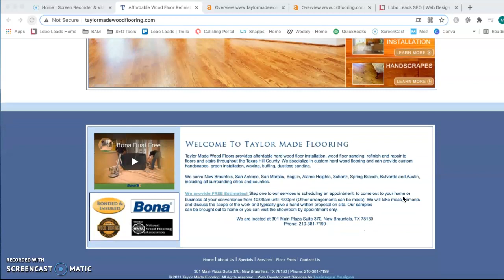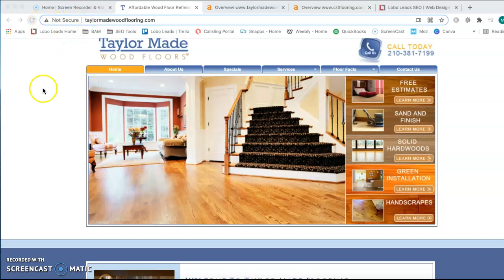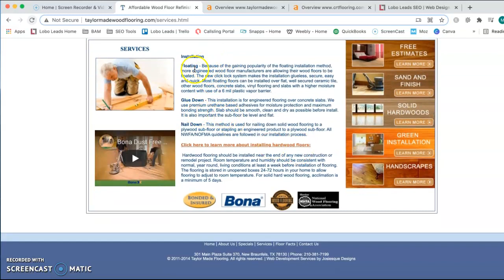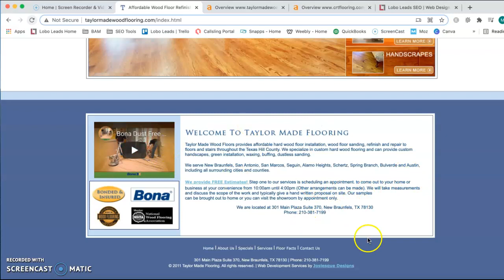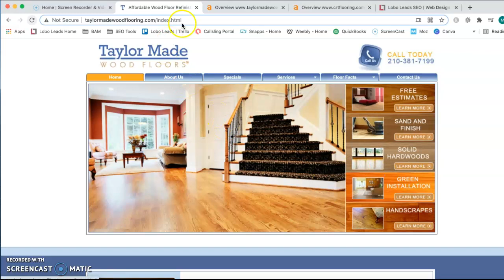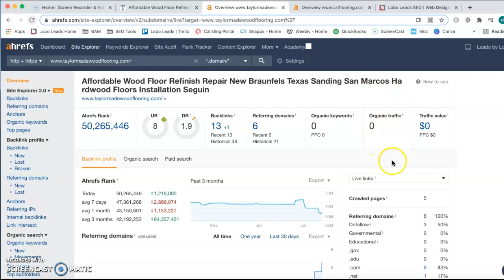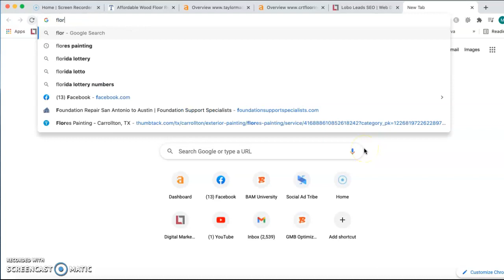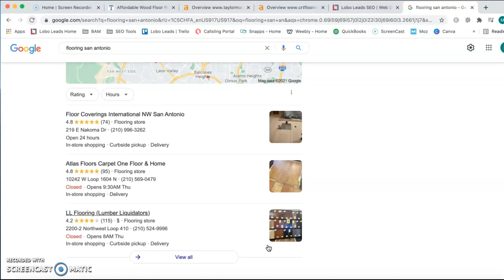Taylor Made Wood Flooring, Flooring San Antonio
Meagan from Lobo Leads Marketing is an SEO and digital marketing expert. In this video, she goes over Taylor Made Wood Flooring's website and some of the key things that they can improve upon to get them to show up at the top of Google. Meagan is the owner of Lobo Leads Marketing.